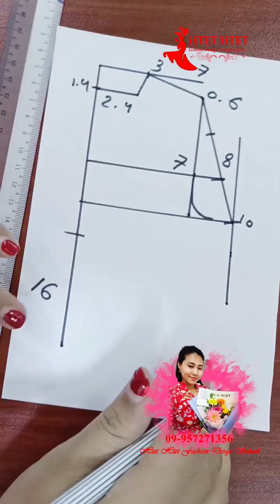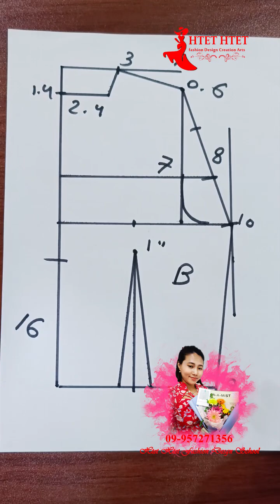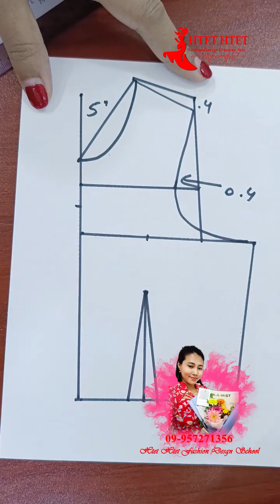နောက်ကွဲခါးတို ပတ်တန်ဆွဲနည်း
သင်တန်းကြေးလေး၂၅၀၀၀နဲ့ရင်ခံဒီဇိုင်း၁၀
မျိုးပါသည့်ရင်ခံသင်တန်းလေးကိုအိမ်မှာနေရင်းအွန်လိုင်းကနေgroupဖွဲ့ပြီးသင်ပေးနေပါပြီနော်

ရင်ခံအထည်တိုင်းကိုချုပ်နည်းပါအသေးစိပ်နဲ့သင်ပေးမှာဆိုတော့ချစ်တို့ရေလက်မလွှတ်သင့်တဲ့သင်တန်းလေးတစ်ခုဖြစ်ပြီနော်

 😇Online  Classဆိုပီး အချိန်မအားမှာ
အချိန်မရမှာ ပူစရာမလိုဘူးနော် လိုင်းလေးဖွင့်ပီးမိမိအားသောအချိန်မှသာ Groupထဲမှာသင်ပေးထားတဲ့ Video fileတွေကိုအေးဆေးလေ့လာရုံပါဘဲ သင်တန်းက Videoတွေကိုလည်း မဖျတ်ဘဲ ထားပေးထားမှာပါရှင်😇😇😇

သင်ကြားမည့်ဘာသာရပ်များ
(1)ကကြီးပုံရင်ခံ

(2)braပုံရင်ခံ

(3)တည့်ရင်ခံ

(4)တုံးကွဲရင်ခံ

(5)ရှေ့ကွဲကြ က်ခြေခတ်ရင်ခံ

(6)drappingရင်ခံ

(7)"ပ"ပုံရင်ခံ

(8)ရင်စက်ကြိုးရှုံ့ရင်ခံ

(9)ရင်ယှက်ရင်ခံ

(10)ကြိုးယှက်ရင်ခံ

သင်တန်းအပ်မည်ဆိုပါကPage messenger ကနေသင်တန်းလာအပ်ပြီးငွေလွှဲလို့ရပါပြီရှင်

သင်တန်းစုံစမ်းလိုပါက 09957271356